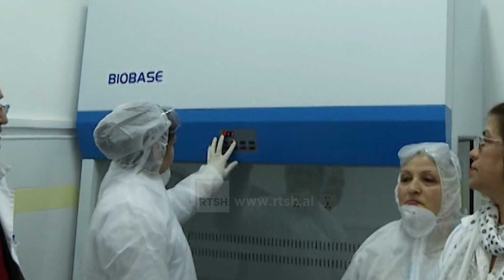Karriera e Ilir Beqaj - Në vitit 2022 drejtoi Agjensinë Shtetërore të Programimit Strategjik